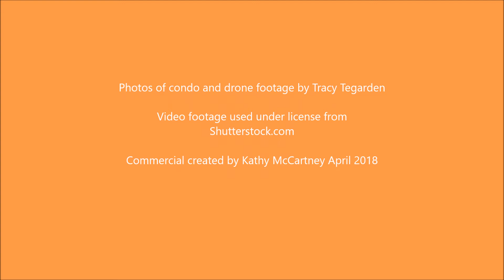Kihei Akahi C405 and Maui Vision Rentals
Maui Vision Rentals - MauiVision.com

Kihei Akahi Resort C405 - Ocean View One Bedroom One Bath 655 sq. ft. located on the 4th floor, in building C.

Enjoy great views from your lanai (balcony) of the Pacific Ocean, tropical foliage, sunsets, and views of Mount Haleakala.

This condo is for visitors who love to enjoy ocean and island views with the comfort and amenities of home! The kitchen is fully equipped with large counter space to prepare meals.  If you like to dine out, there are many great restaurants within walking distance.

The living room air conditioner is there if you need it.  Plus there are two ceiling fans.  The tradewinds bring the fresh sea air into your living space and the unit faces South so there is no direct sun entering the condo during the day.  This keeps the conodo comfortable most of the year. There is free wireless Internet for your devices.  Free local, USA mainland, Canada and select international phone calls are included. There is a flat screen TV with DVD player in the living room and a second flat screen TV in the bedroom.  For your convenience, there is a washer and dryer inside the condo for your private use.

Everything you need for your Maui vacation is included: linens, beach towels, beach chairs, beach toys, cooler, boogie board, dishes, cutlery, cooking utensils, and much more!

The well maintained Kihei Akahi complex has two swimming pools, BBQs, and a tennis court surrounded in a tropical landscaped setting. This complex is directly across the street from popular Kamaole Beach Park II and another five minute stroll to the border of Wailea and then Keawakapu Beach.

This privately owned vacation condo is operated in full compliance with Hawaii law.